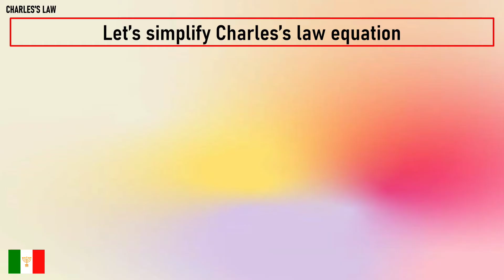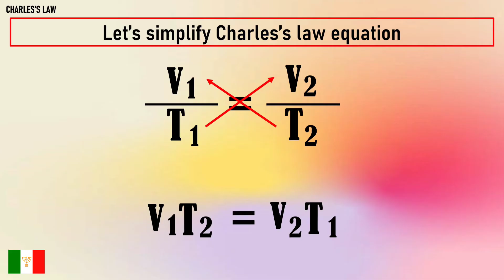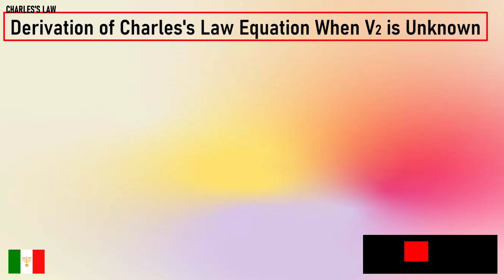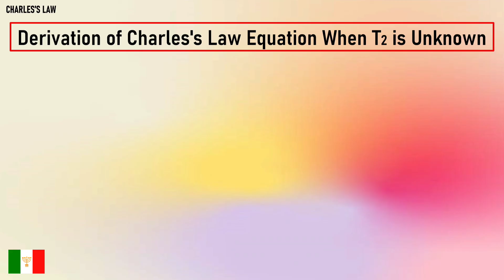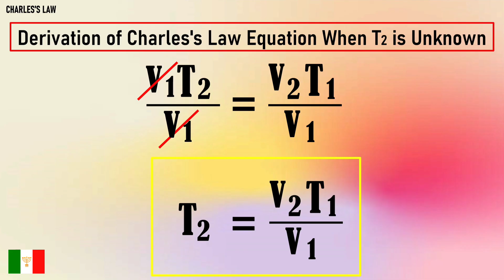Derivation of Charles's Law Equation | Gas Laws | Tagalog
Charles’s law, a statement that the volume occupied by a fixed amount of gas is directly proportional to its absolute temperature if the pressure remains constant. This empirical relation was first suggested by the French physicist J.-A.-C. Charles about 1787 and was later placed on a sound empirical footing by the chemist Joseph-Louis Gay-Lussac. It is a special case of the general gas law and can be derived from the kinetic theory of gases under the assumption of a perfect (ideal) gas. Measurements show that at constant pressure the thermal expansion of real gases, at sufficiently low pressure and high temperature, conforms closely to Charles’s law.

The physical principle known as Charles' law states that the volume of gas equals a constant value multiplied by its temperature as measured on the Kelvin scale (zero Kelvin corresponds to -273.15 or -273 degrees Celsius).

What does the Charles law state?
What is Charles Law in simple terms?
What is Charles and Boyle's law?
What type of relationship is Charles Law?
How is Charles's law used?
How does Charles's law affect the human body?
What is a good example of Charles Law?
Who proposed Charles Law?
Why is Charles's law a direct relationship?
What are the steps to Charles Law?
What are the two variables in Charles Law?
How does Charles's law apply to respiration?

Follow me on different social media accounts ❤️

How do you do gas law problems?
Does Charles law have to be in liters?
What properties must be held constant when applying Charles's law?
How do you test Charles Law?
Which two variables must be held constant for Charles's law to apply?